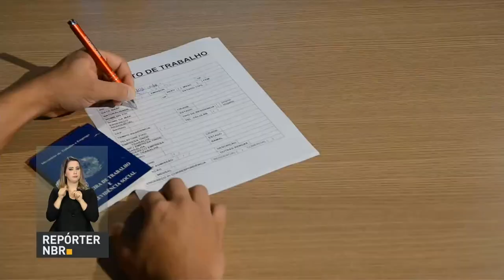BOLETIM REPÓRTER NBR 18h - 28 de novembro de 2017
REPÓRTER NBR 18h - 28.11.17: o ministro da Fazenda, Henrique Meirelles, foi o palestrante principal em um evento para investidores realizado hoje em São Paulo. Veja também:  em outubro, o gastos de estrangeiros no pais subiram 6 por cento.